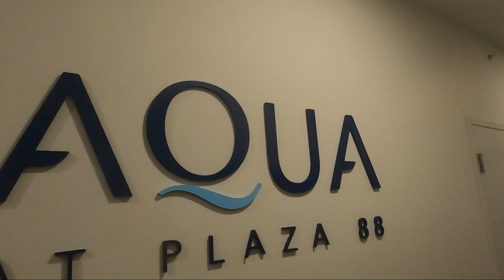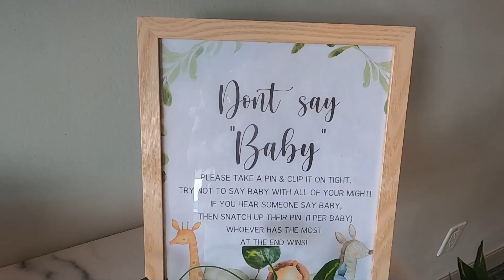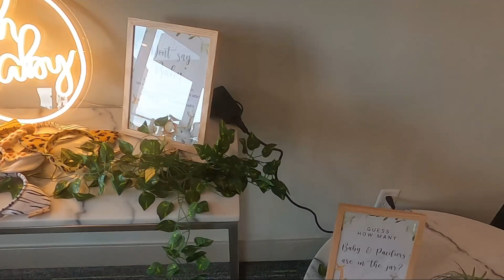VLOG # 19 BABY SHOWER IN VANCOUVER